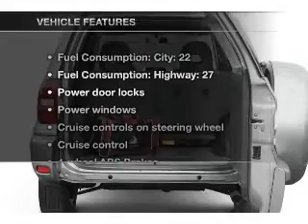2005 Toyota RAV4 - WATERVILLE ME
Year: 2005
Make: Toyota
Model: RAV4
Trim: Base
Engine: 2.4 liter inline 4 cylinder 16 valve
Transmission: Automatic
Color: Black
Mileage: 62803
Address:
420 KENNEDY MEMORIAL DR